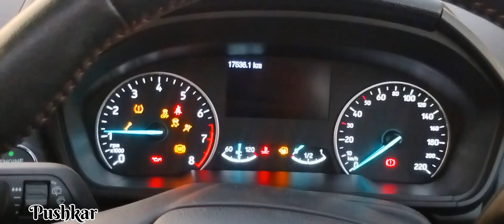0-100 Speed Test | speed test of Ecosport | Ford Ecosport | 0 to 100 speed test in seconds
0-100 Speed Test | speed test of Ecosport | Ford Ecosport | 0 to 100 speed test in seconds